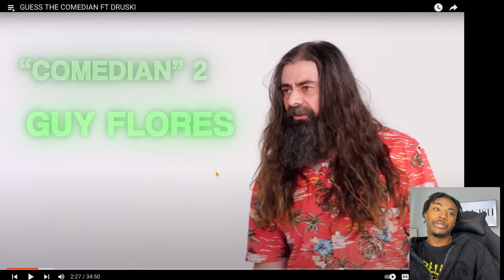GUESS THE COMEDIAN FT DRUSKI